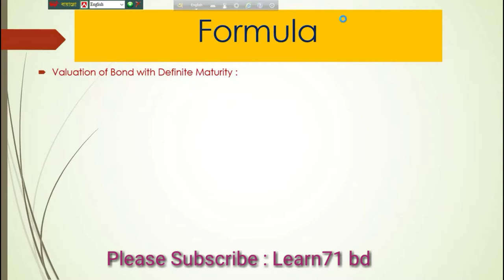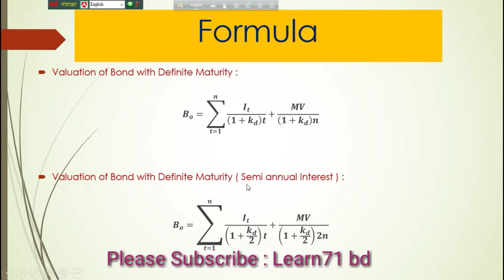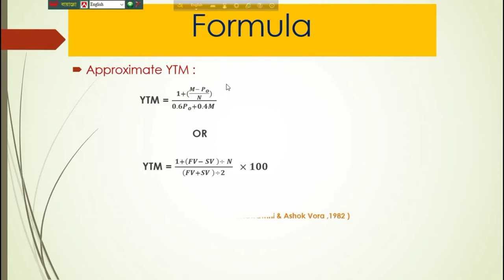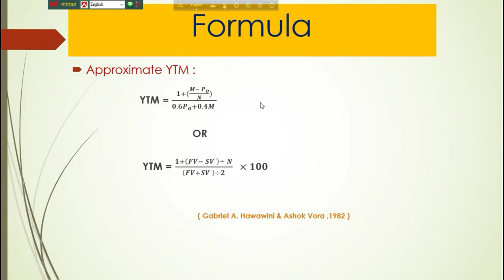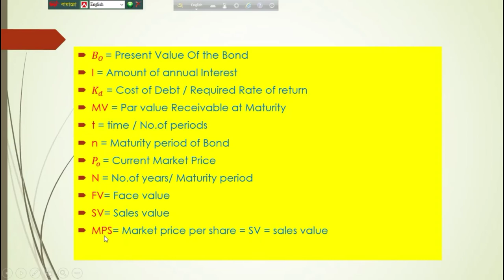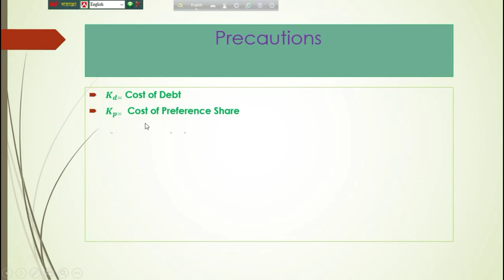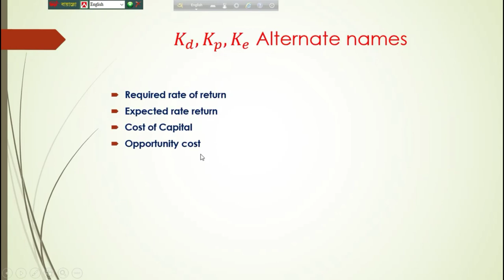BBA_4th_year_investment Management _Lecture-2